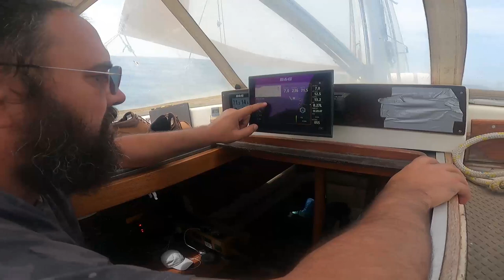Sailing on EDO - Westerly: Biscay 06.2021, part 1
Getting the boat ready and crossing The Gulf of Biscay on rough Atlantic waters! Many thanks to Antilia Sail Club and Cristian Tivig. Audio license via Soundstripe